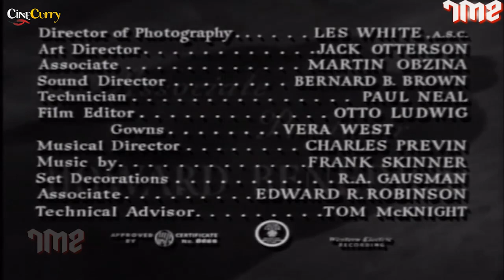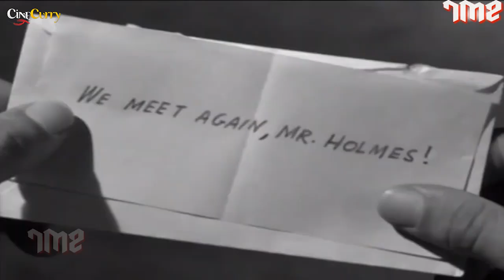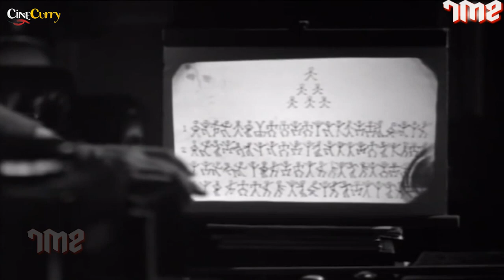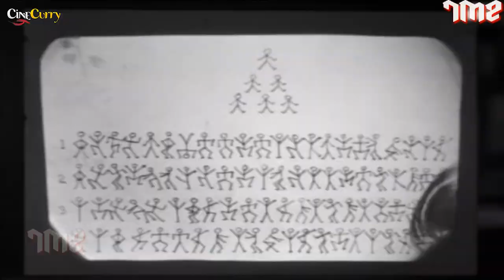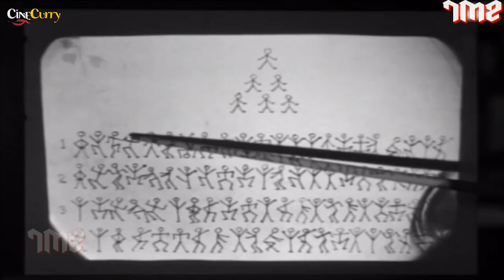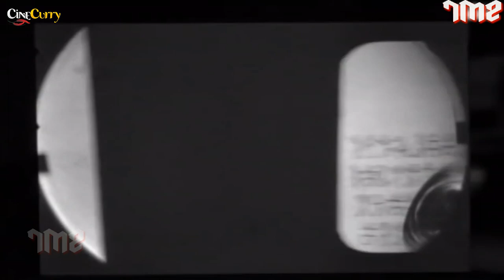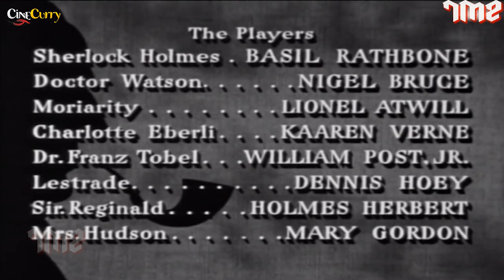Sherlock Holmes Mystery Thriller Movie | The Secret Weapon| Basil Rathbone Movies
Watch the 1942 Hollywood classic movie
Starring Basil Rathbone, Nigel Bruce & Lionel Atwill.
Directed by Roy William Neill

Synopsis
Sherlock Holmes and Doctor Watson must protect a Swiss inventor of an advanced bomb sight from falling into German hands.